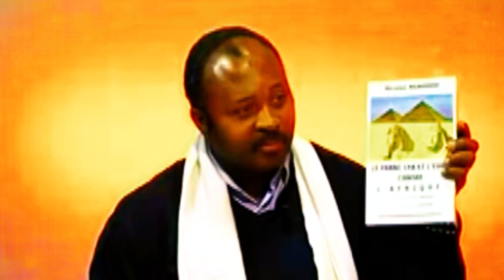Comprendre le Franc CFA et le Combat de Kemi Seba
Suite à l’article sur la dévaluation imminente (ou pas) du Franc CFA, j’aimerais juste parler de l’histoire de cette monnaie de singe, car c’est vraiment incroyable que 15 pays africains aient soit-disant la même monnaie, le Franc CFA, et qu’ils ne puissent pas l’utiliser d’une zone à l’autre. Un Sénégalais ne peut pas aller à Yaoundé faire des achats avec ses CFA, car le CFA de l’Afrique de l’Ouest ne vaut rien en Afrique centrale, et vice versa.  Résultat: seulement 7-10 % de rapports commerciaux (import-export) existent entre les zones BEAC (Banque des Etats de l’Afrique Centrale) et BCEAO (Banque Centrale des Etats de l’Afrique de l’Ouest). Tous les échanges des anciennes colonies sont tournés vers la France! Donc, aucun échange réel entre pays parlant la même langue, ayant la même monnaie, et separés par moins de 2 h de vol! C’est comme si l’Euro de France ne valait rien en Allemagne ou en Espagne, et la monnaie devait être convertie!

Le Franc CFA ou franc des colonies françaises d’Afrique (plutard, les Français ont essayé de changer l’appellation pour endormir les consciences) fut instaurer pour la première fois en 1945 à la fin de la deuxième guerre mondiale.  C’est une monnaie de singe, car les anciennes colonies françaises versent au trésor de Paris 65 % de leurs revenus, et ensuite paient 20% pour assurer les fluctuations des marchés et couvrir les frais de la Banque de France.  De nos jours, ces anciennes colonies versent 50 % plus les 20%!  Imaginez-vous un seul instant: j’ai 100,000FCFA, et je dois remettre a quelqu’un 65,000 FCFA, et ajouter en plus 20,000 FCFA de frais…. Il ne me restera plus que 15,000 FCFA…  si mes poches hurlent de douleur…  imaginez un peu ce que 70 % ou 85% en plus ou en moins ferait au budget d’un pays tout entier?  Soit la pauvreté extrême, ou un certain équilibre budgétaire.

J’ai collectionné certains articles sur l’histoire du Franc CFA: Franc CFA- Wikipedia, Mamadou Koulibaly: Pourquoi le Franc CFA doit disparaitre, Le Franc CFA un outil de controle politique et economique, Le Franc CFA toujours contrôlé par Paris, Le Franc CFA en Sursis … Lisez et regardez! Vous risquez d’être pris de dégoût! Le professeur Nicolas Agbohou que vous verrez dans cette vidéo a écrit un très bon livre a ce sujet: ‘Le Franc CFA et l’Euro contre l’Afrique.’Allemagne